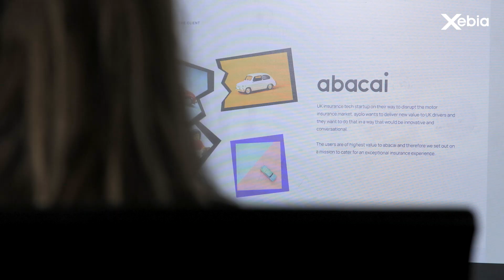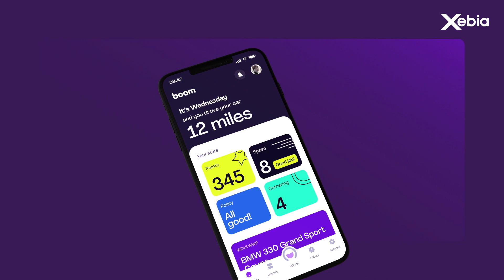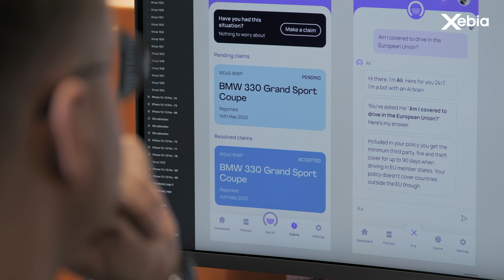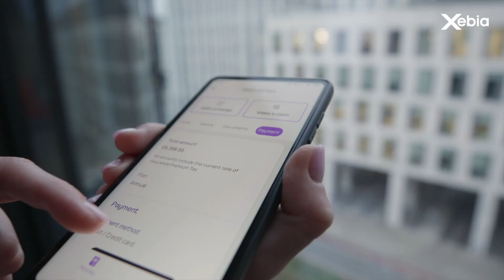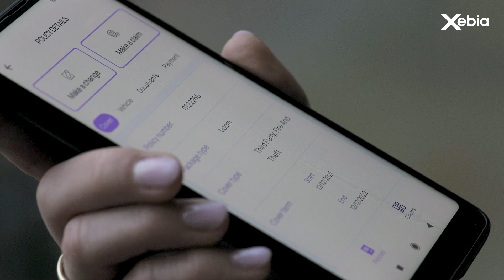Boom by Abacai: the AI-powered car insurance app built in just 6 months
Insurance is marred by inefficiency. The next-generation insurtech disruptor Abacai seeks to completely upend the centuries-old UK insurance market by expediting claims through using AI to automate processes.

Developed with Xebia, the boom app allows Abacai customers to buy and manage auto insurance policies on their own terms. Abi, the boom omnichannel chatbot, provides a seamless customer experience on whether desktop or mobile, resulting in a product that earns customer trust and lowers operating costs for Abacai.